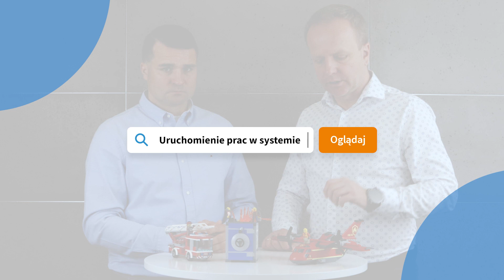GRC Ninja - Dostęp awaryjny - jak ugasić pożar w systemie ERP?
W tym odcinku prowadzący - Filip i Andrzej, pasjonaci tematyki bezpieczeństwa w systemie SAP, rozmawiają o tym, jak w sposób kontrolowany udzielać szerokiego dostępu do systemu ERP.
Wyobraź sobie scenę: pożar w systemie ERP! Czy wiesz, jak się czuje, gdy Twoje dane są na skraju zagłady? Ale nie martw się, bo mamy dla Ciebie ratunek w postaci dostępu awaryjnego! W najnowszym odcinku naszego kanału YouTube - GRC Ninja - odkryjemy, jak ugasić płomienie chaosu i zapewnić ochronę Twoich danych!

W tym odcinku dowiecie się dlaczego jest to ważny temat? Jakie wyzwania niesie ze sobą? Jakie praktyki można zastosować w tym obszarze?

Zapraszamy!

Spis treści:
00:00 Wstęp
1:02 Przedstawienie mini-serii dla tematu
3:11 Jakie jest wyzwanie?
5:14 Dlaczego temat jest ważny?
6:37 Proces i klocki lego
7:18 SAP GRC - Access Control
7:32 SmartGRC - SmartAccess
10:06 Uruchomienie procesu
11:48 Weryfikacja działań zrealizowanych na sesji awaryjnej
14:10 Podsumowanie